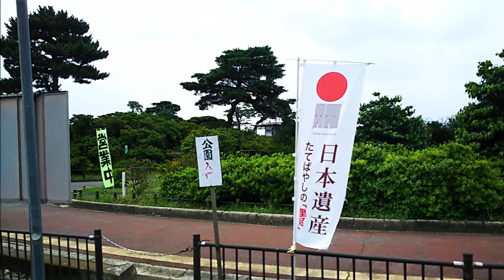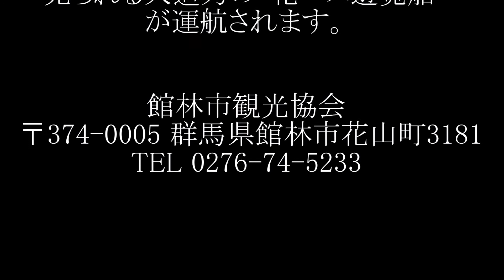「城沼」はな蓮遊覧船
館林ならではの夏景色と日本遺産「里沼」をぜひ体感してください。